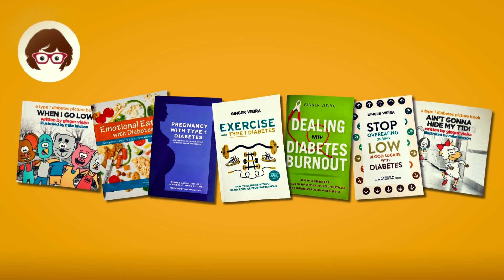T1D Cure Research: Vertex's VX-880 & VX-264 Islet Cell Replacement Therapy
In this video, we delve into the groundbreaking clinical trials of Vertex Pharmaceuticals' innovative therapies, VX-880 and VX-264, which aim to completely change life for people with type 1 diabetes.

First, we'll look at VX-880, which uses islet cell replacement therapy combined with immunosuppression drugs to protect the cells from the immune system of a person with T1D. We’ll discuss the mechanisms behind this promising approach and how the current participants are responding to the therapy.

Next, we will examine VX-264, which uses the same islet cell replacement therapy but this time the cells are protected by a small implantable device. The participants in the VX-264 trial underwent surgery this past summer to receive the cells and the surgically implanted device.

Don't miss this quick look at Vertex Pharmaceuticals' clinical trials, where science meets hope for a brighter future in diabetes treatment!